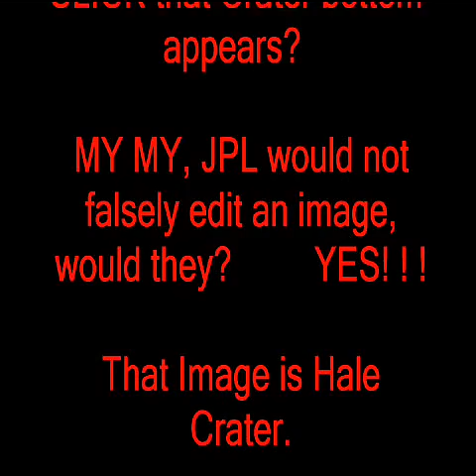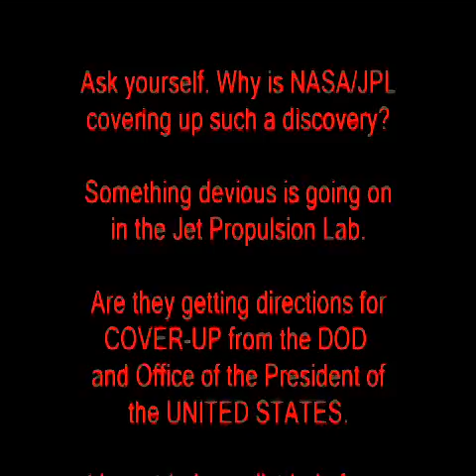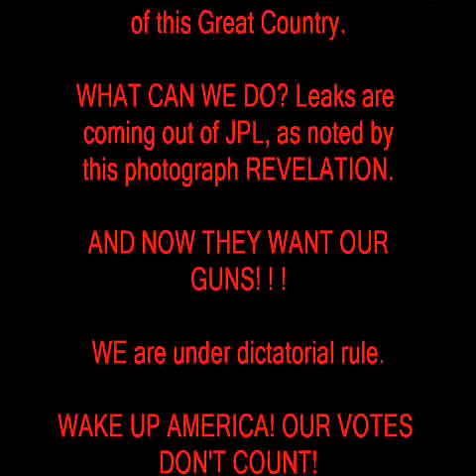Mars City Aerial View - Another NASA Cover Up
NASA retards true space education. What is their motive for Secret Government.  This images could be more than just a Martian city areal view. It may be just another cover up of Mars humans on the surface. The Jet propulsion Labs can drawn almost anything they want into an image.